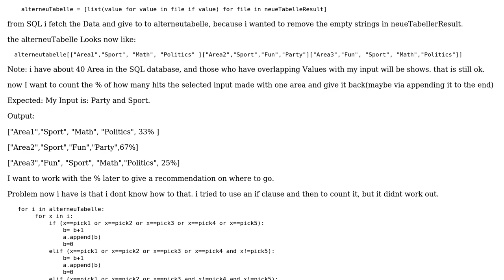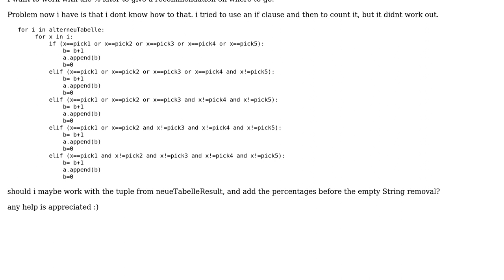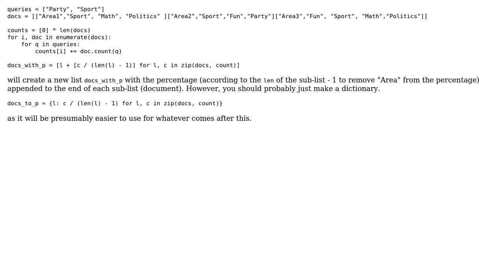How to count overlapping values from a nested list or tuple to print out =?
With thanks & praise to God, and with thanks to the many people who have made this project possible! You are responsible for your own actions.